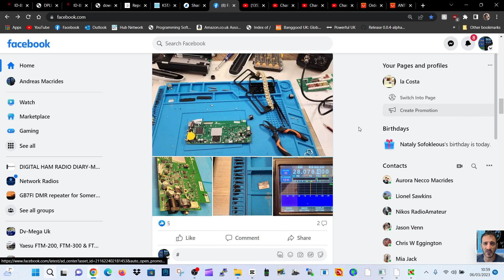XIEGU X6100 - DC POWER REPAIR